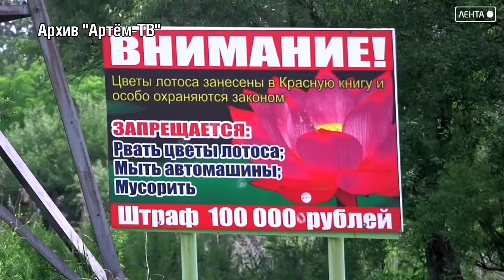Территориальные общественные самоуправления будут поощрять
Мы в Одноклассниках - https:/ok.ru/lentatv